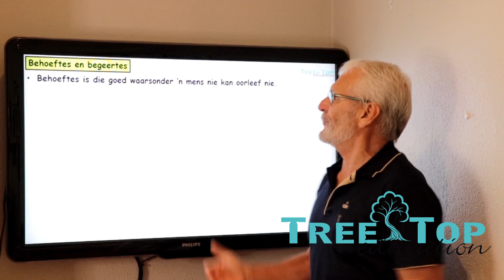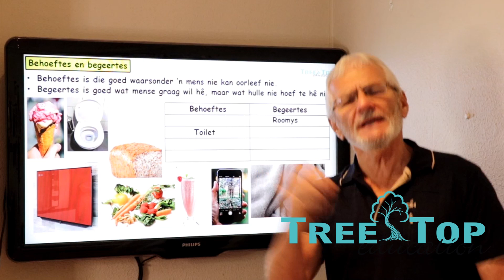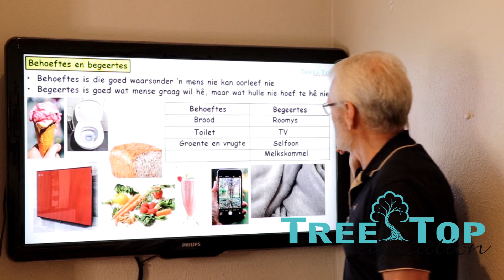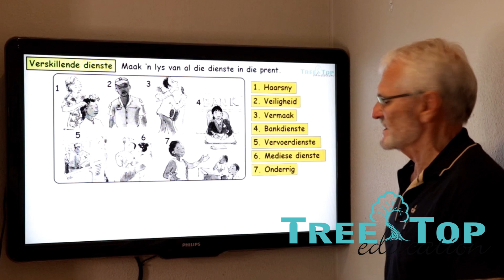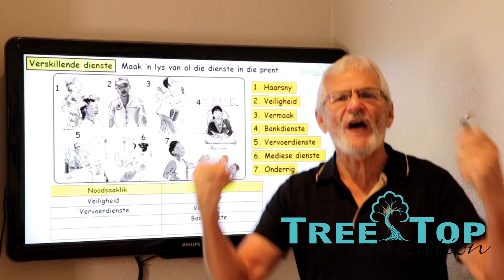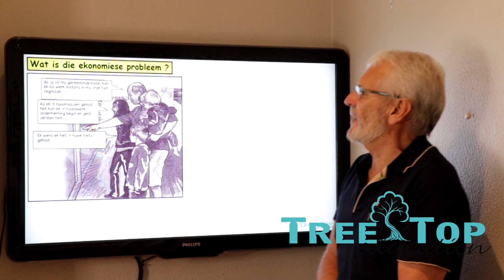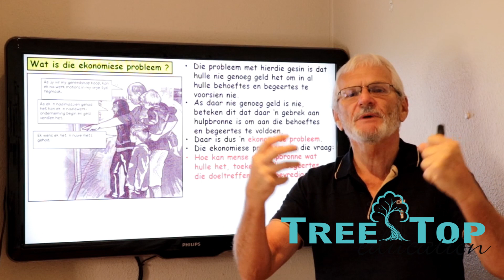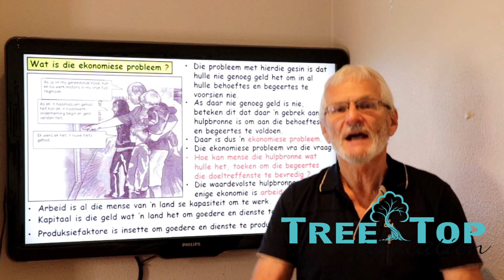EBW Graad 7 Kwartaal 2 Les 1